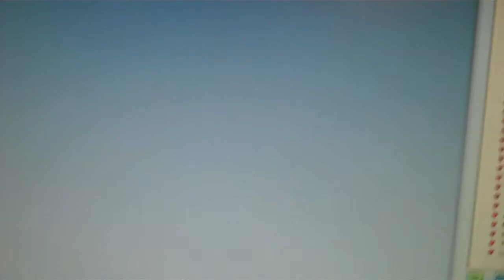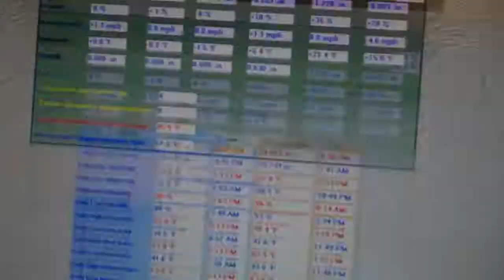4/6/17 Tstorm: post-graphics.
Following the nice loud Tstorm here in southern RI...got the nice shot of the lightning strikes' charts in 2 forms..and also the radar